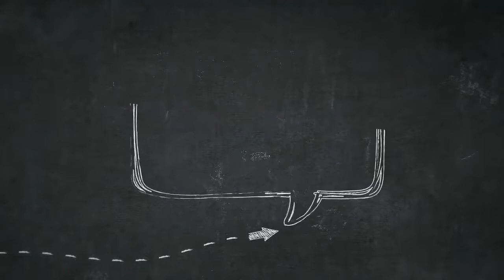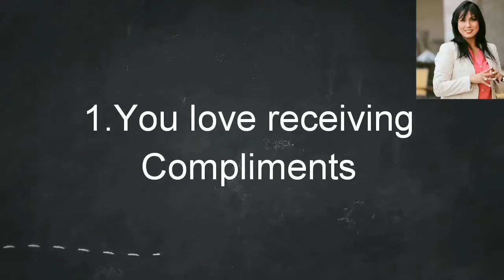LIVE:- Why is it hard to accept compliments?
How do you see yourself? When you picture yourself in your mind, are you happy with what you see, or do you criticize yourself and find more negatives than positives? Low self-esteem can have many effects on our lives, but we can do something about it.

Complimenting others sincerely builds your relationship with those individuals. Stronger personal relationships will make you more confident in yourself, especially as you surround yourself with those who make you feel better. Complimenting others is a lesson in authenticity.

Why is it hard for me to accept compliments?
A recent study showed that people with low self-esteem have more trouble accepting compliments because they doubt their sincerity, coupling the usual feeling of embarrassment with a deeper underlying humiliation in which they feel that they are being patronized.

What gives me confidence?
Positive thinking, practice, training, knowledge and talking to other people are all useful ways to help improve or boost your confidence levels. Confidence comes from feelings of well-being, acceptance of your body and mind (your self-esteem) and belief in your own ability, skills and experience.

When you start to change your thinking, it can feel unusual and even unfamiliar. It may be strange to think in a different way and the noticeable change in your feelings can seem odd too. But that doesn’t mean it’s wrong, so stick with it and you really can learn how to boost your self-esteem. These 11 thoughts help you to build on techniques you can use regularly. If you feel like these could make a difference, don’t just read this article and not think about it again – go out and do it! Tell yourself these 11 things; rewrite them, repeat them, say them out loud and start to live life the way you want to.